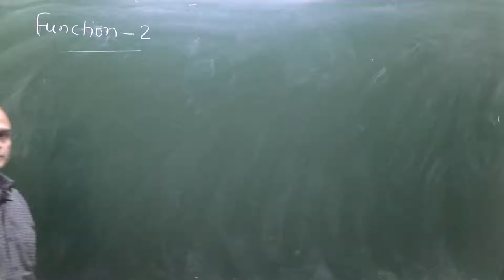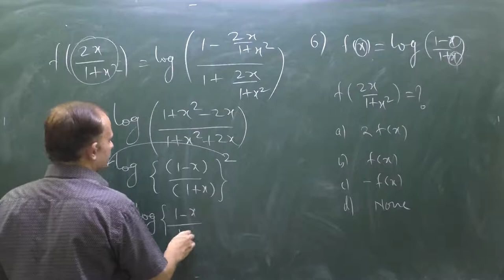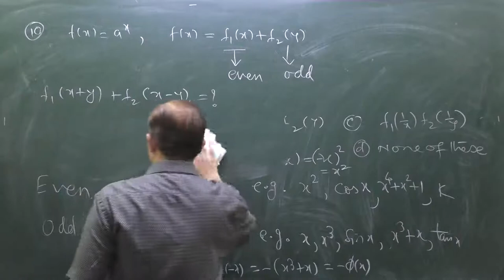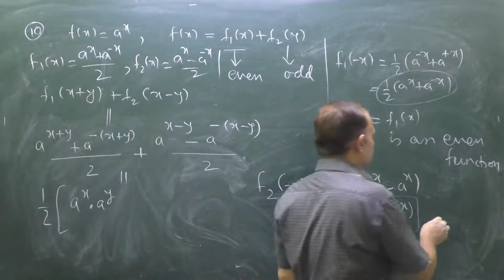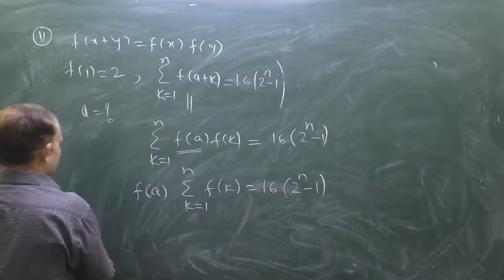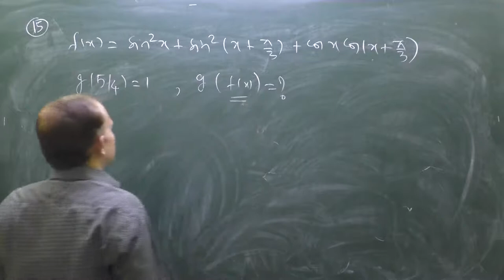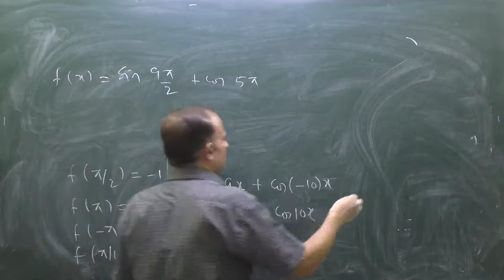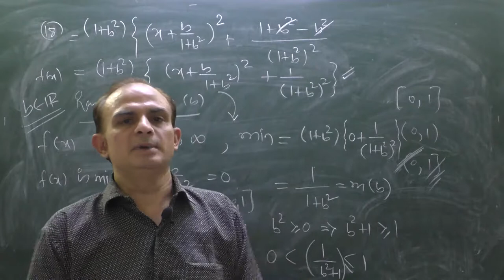Function-2| IIT-JEE | Important Questions of IIT-JEE